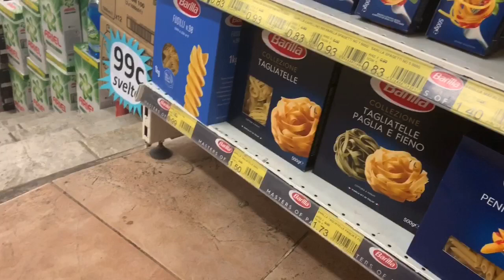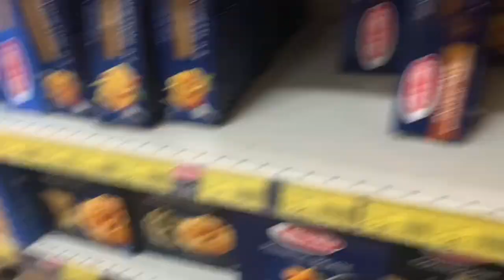Vlog #2 Creamy carbonara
Carbonara recipe
Salt pepper
Ham
Bacon
Grana cucina cream 500g
1/2 kg pasta
Butter
Milk